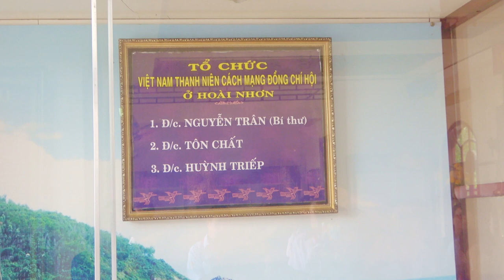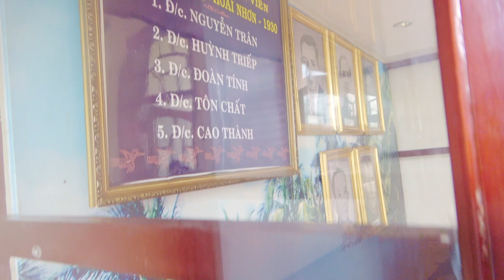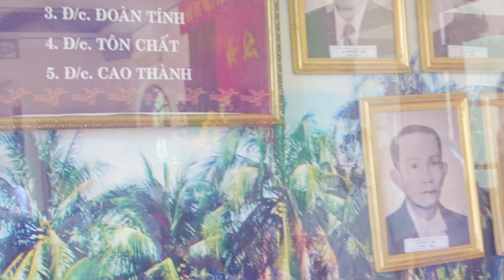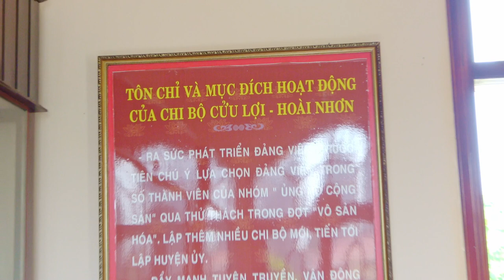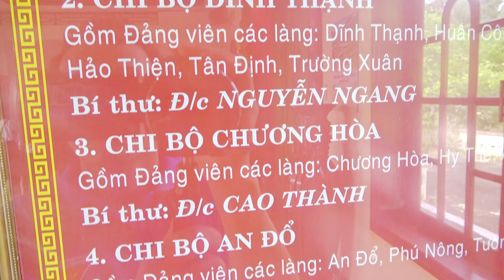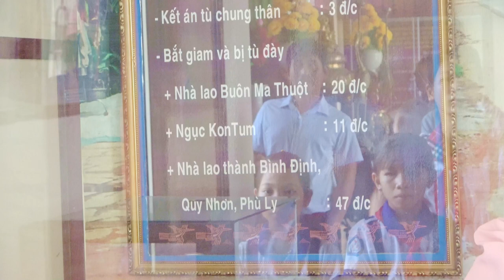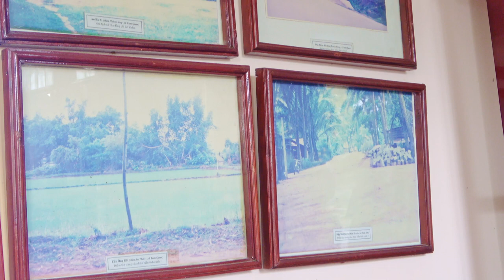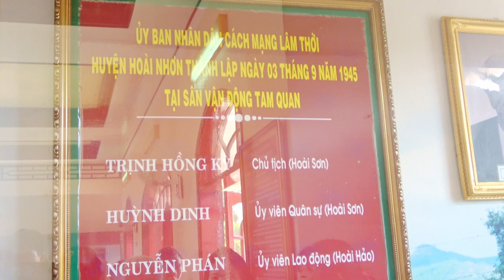GIỚI THIỆU VỀ CHI BỘ CỬU LỢI full